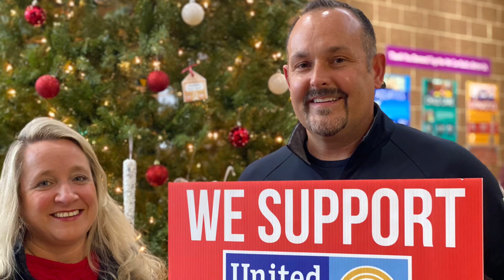Washington Co United Way supports KM YMCA